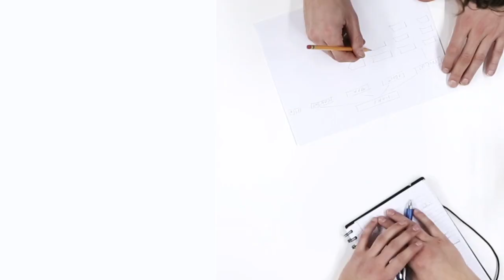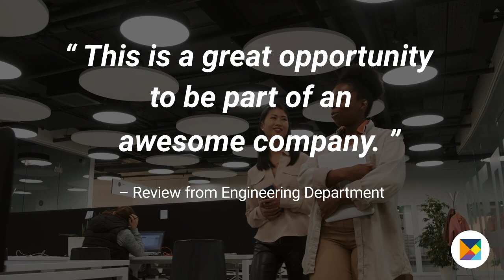Working at DataArt